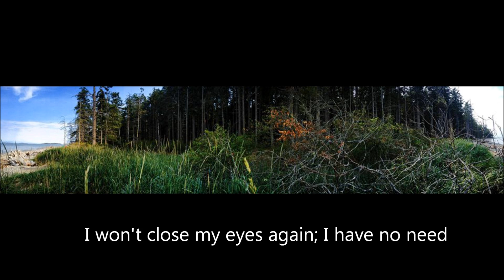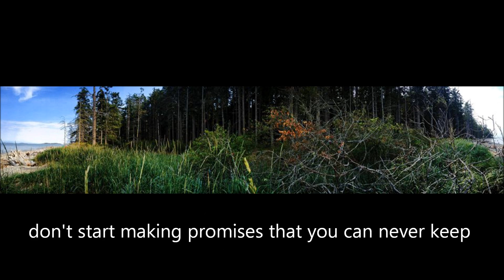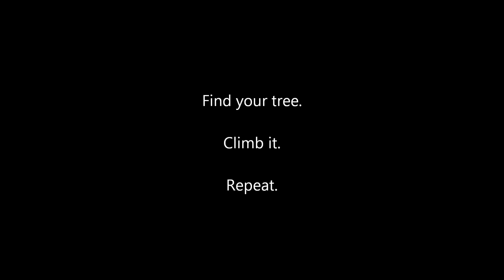Climb That Tree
i woke up yesterday and opened
my eyes to what I thought was just
a dream but was in fact my real life
I won't close my eyes again I have no need

i left the pills beside my froot loops
and wandered out into the world
made some mistakes i couldn't erase
but I will try to make some different ones next time

don't start making promises that you can never keep. just try to breathe
recognition of existence is a door that needs a key

"but this can't last" replies my left brain
but i just try to drown it out
with music that my heart is making
sometimes you need to get your feet up off the ground

just because it's coming from the teacher
doesn't mean it's truer than your own
just brush the dust off all your secret thoughts
and try to climb that tree instead of staying home0